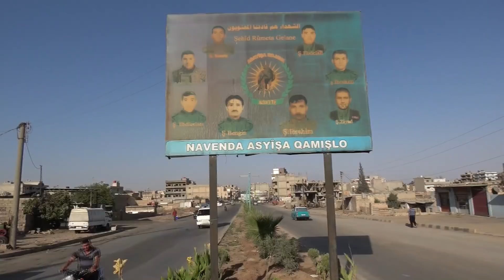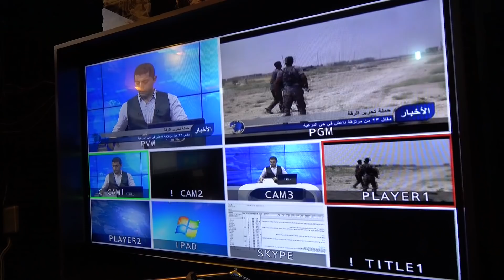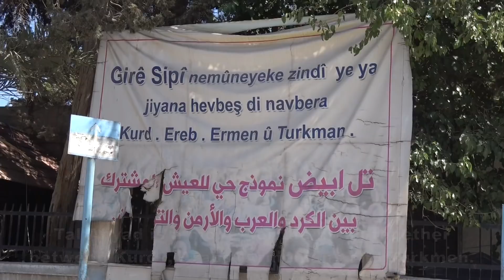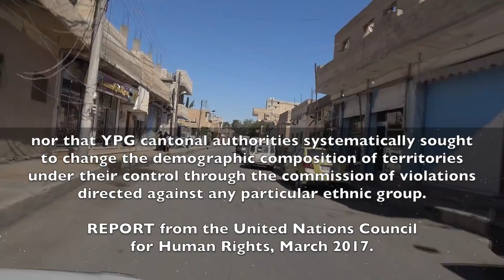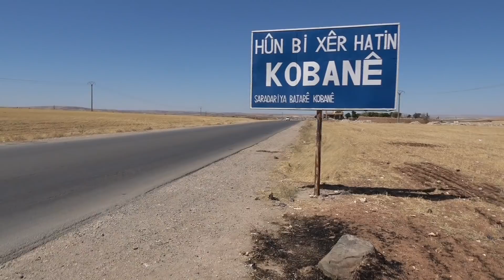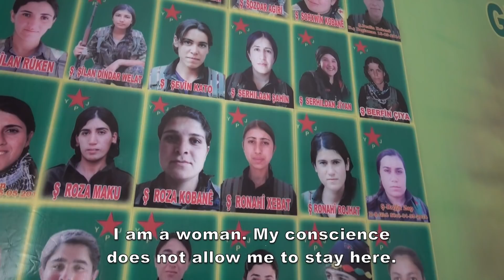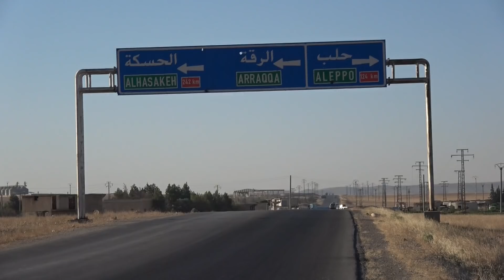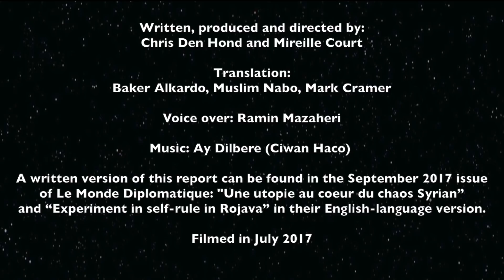ROJAVA: A Utopia in the Heart of Syria’s Chaos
While battling the Islamic state, Kurds and other ethnic groups in Northern Syria are trying to install a political project. They call it the “Democratic Federation of Northern Syria”.

This project is at opposite to the religious project of part of the Syrian opposition, but also to the Arab nationalist project of the Syrian government. And it's also opposed to an independent Kurdistan." We don't want a Kurdistan for Kurds, but a democratic federation for everybody," they say.

From Qamishli to Kobane, from Membij to Raqqa, this story describes the difficult implementation of a new political experience in Syria, despite the obstacles of a the war and a suffocating embargo.

A written version of this report can be found in the September 2017 issue of Le Monde Diplomatique: "Une utopie au coeur du chaos Syrian” and “Experiment in self-rule in Rojava” in their English-language version.

a film made by Chris Den Hond and Mireille Court
Duration: 45 min. Filmed in July  2017